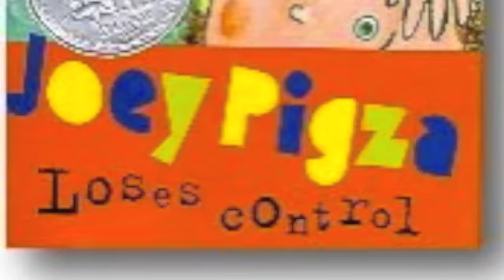My Reading Journey